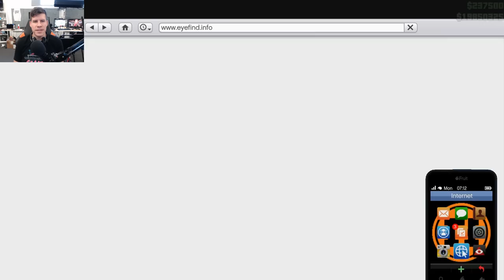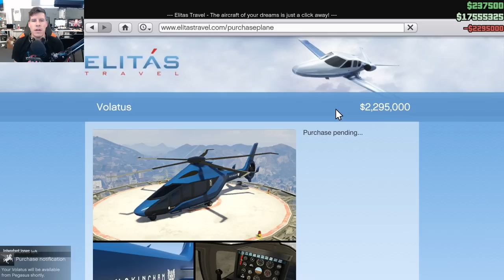INVINCIBLE CAR - GTA 5 Gameplay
For all its critical praise over the course of seven seasons, Sons of Anarchy never once had the stones to devote an entire episode to delivering counterfeit documents on the back of a golf cart. We're here if you need us, FX.